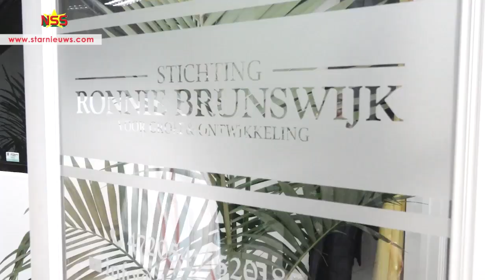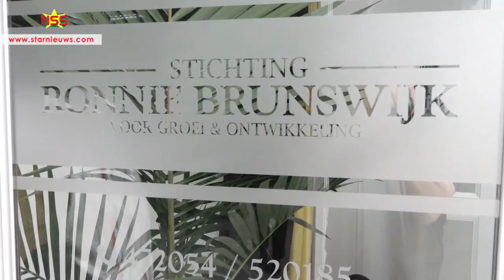Stichting Ronnie Brunswijk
Ronnie Brunswijk, vicepresident en Abopvoorzitter, helpt graag de mens in nood. Zijn familie heeft een stichting opgericht om structuur te brengen in zijn sociale activiteiten: Stichting Ronnie Brunswijk voor Groei en Ontwikkeling.